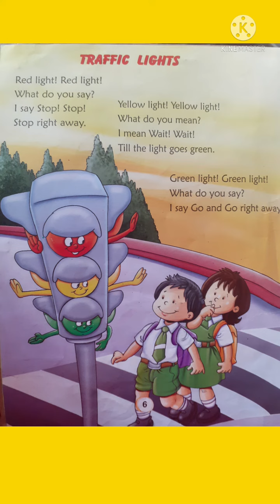Traffic lights song🚦! Vehicles🚎🚗🛵 song!Red light red light what do you say.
Rhyme Red light red light what do  you say.by Aaradhya